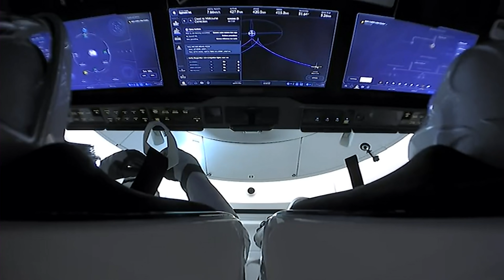Crew-2 Mission | Recap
On April 23, 2021, Falcon 9 launched Dragon with astronauts Shane Kimbrough, Megan McArthur, Akihiko Hoshide, and Thomas Pesquet on board to the International Space Station for a six-month operational mission. After 199 days in space – the longest duration mission for a U.S. spacecraft – Dragon and the Crew-2 astronauts returned to Earth on Monday, November 8, 2021.